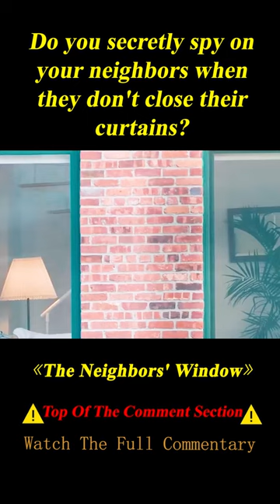She Peeps at the Couple across the Street Making out without Closing the Curtains 3/3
Summary:  It tells the story of a middle aged woman with small children whose life is shaken up when two free-spirited twenty-somethings move in across the street.

Director
Marshall Curry
Writers
Diane Weipert,Marshall Curry
Stars
Maria Dizzia,Greg Keller,Juliana Canfield

Movie name:  The Neighbors' Window

【Ivy Movie】A Female Nurse Is Assaulted by Him, but She Dresses up Every Day to Visit Him in Prison.

【Ivy Movie】A Prostitute Falls in Love with a Poor Man. Which One Do You Choose, the Soul or the Body?